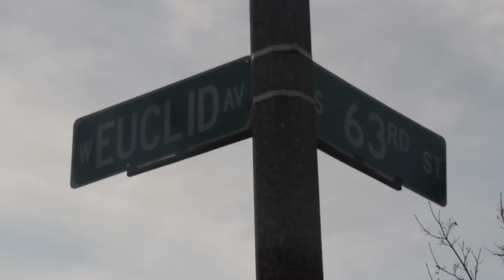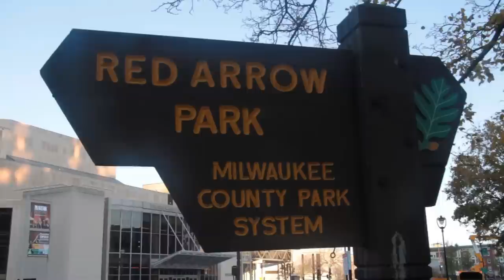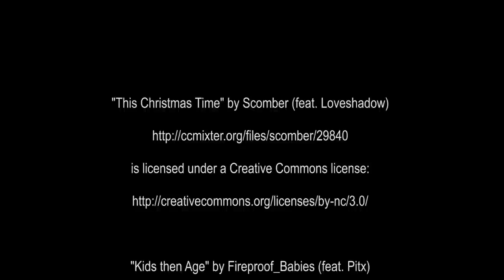The life of the 2011 Milwaukee City/County Christmas Tree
ThirdCoast Digest follows the City/County Christmas Tree from harvesting and decorating all the way to the lighting ceremony at Red Arrow Park in this special holiday video.
Video by Nickolas Nikolic.